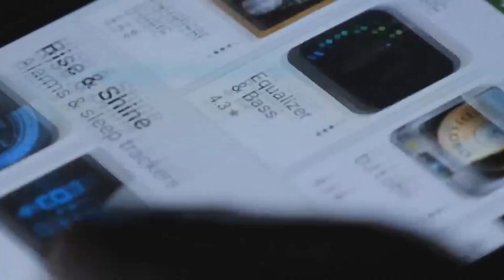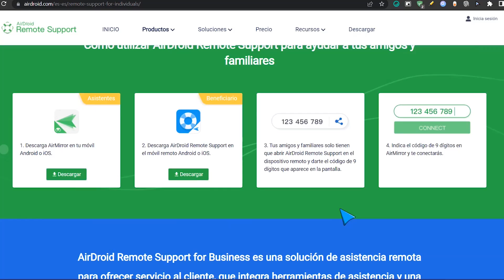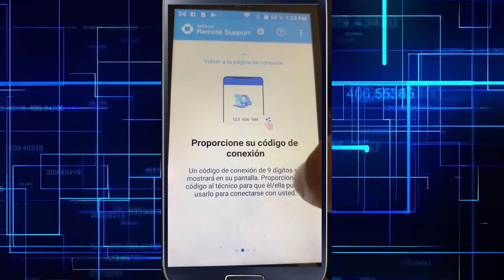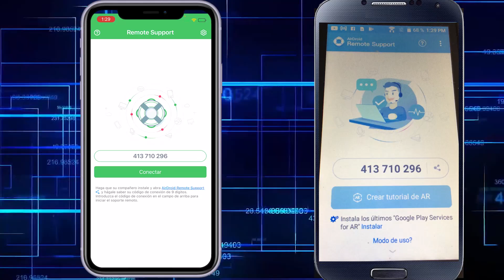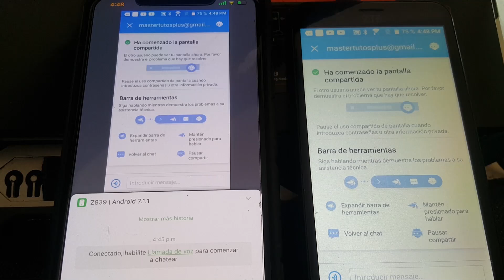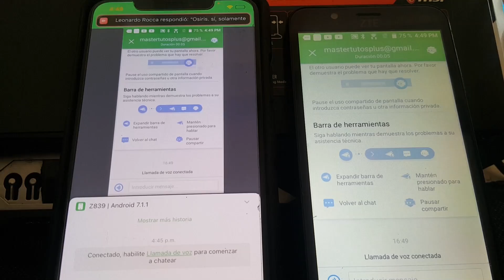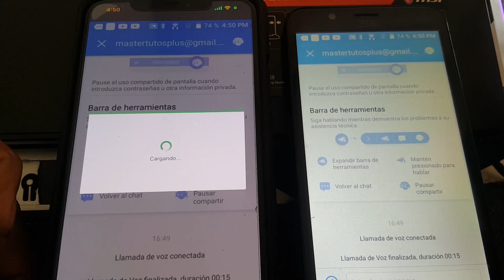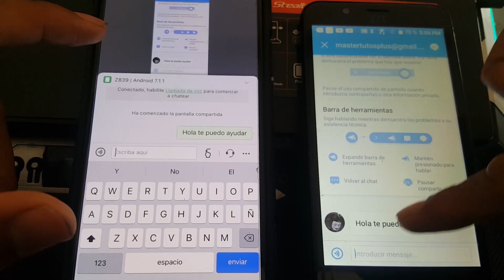Cómo CONTROLAR⚡Otro ANDROID de FORMA REMOTA / Resuelve PROBLEMAS a DISTANCIA!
⭐Con este software puedes mirar la pantalla del dispositivo remoto, guíar con gestos tutoriales o con control remoto y tratar el problema a través de llamadas de voz o simples mensajes de texto. Ayuda a tus amigos y familiares a resolver problemas técnicos sin dificultades